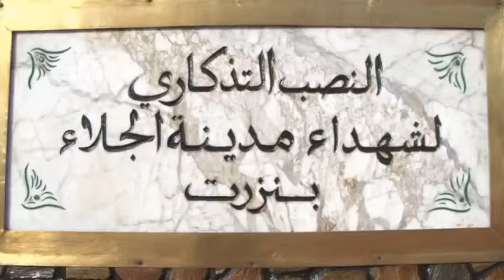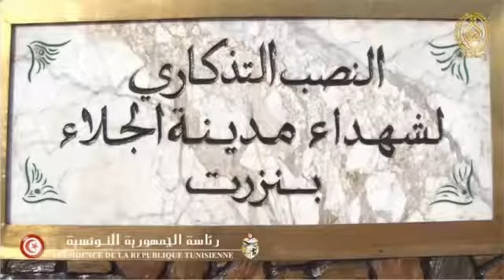إحياء ذكرى عيد الجلاء 2012-10-15